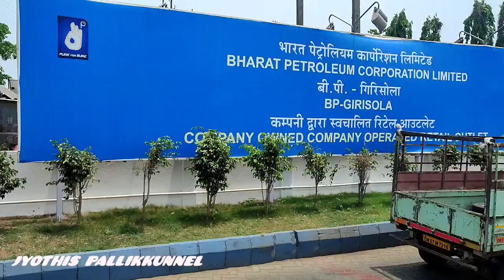തൃശ്ശൂര്‍ 2 കൊല്‍ക്കത്ത ട്രിപ്പ് നാലാം ദിവസംtrucklife